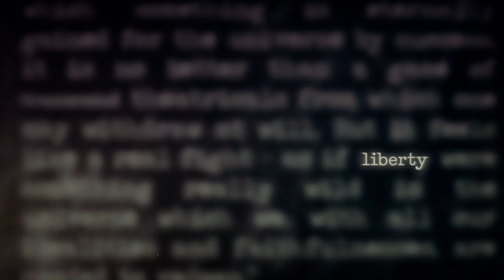Fred Pinto Podcast | Mind, Body & Music with Dr. Daniel J. Levitin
Dr. Daniel J. Levitin is a cognitive psychologist, neuroscientist, musician, and the author of multiple NYT best-selling books, including This is your Brain on Music, A Field Guide to Lies, and Successful Aging. Levitin has published more than 300 articles, in journals including Science, Nature, PNAS, The New Yorker, The Atlantic, and The Wall Street Journal.  His TED talk How To Be Calm When You Know You’ll Be Stressed is one of the most viewed ever, at over 20 million views.

- Chapters -

00:00:00 In this episode...
00:00:10 Intro
00:02:43 Chapter 1: The Man Behind The Levitin Effect
00:11:07 Chapter 2: Musician’s Works as Experiments
00:14:43 Chapter 3: The Differences between Music and Language
00:17:54 Chapter 4: Would Music Leave our Lives Unchanged if it Disappeared?
00:28:06 Chapter 5: Making Decisions, Focus, and Open-mindedness
00:41:37 Chapter 6: Opinions, Facts, and the Democratization of Information
00:53:21 Chapter 7: Evidence-Based Approach and Diversity
00:59:28 Chapter 8: The Recipe to Successful Aging
01:12:10 Chapter 9: The Neuroscience of Comedy